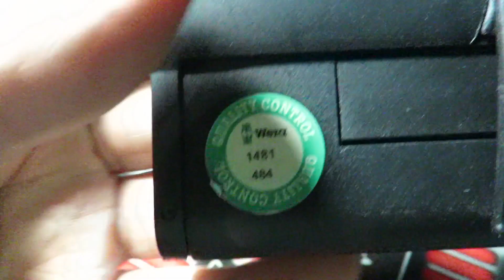FACOM vs WERA : [R.PEJ31] vs [Bit-Check 30 Zyklop Mini 1]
A noter que la douille porte-embout, tout métal, EF.R, ne faisant pas partie du coffret R.PEJ3 de FACOM, a son équivalent chez WERA sous la référence 784 A.